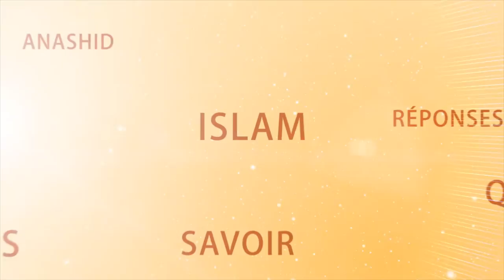LA DIFFÉRENCE D'OPINION ENTRE LES SAVANTS MUSULMANS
LA DIFFÉRENCE D'OPINION ENTRE LES SAVANTS MUSULMANS (Lotfi AbdurRahman)

Comprendre la nature des divergences qui existent entre les avis des savants de l’Islam et leurs causes principales.